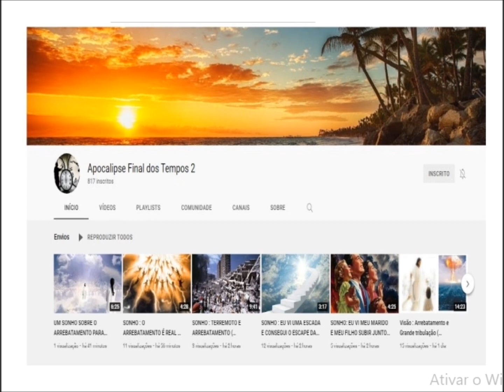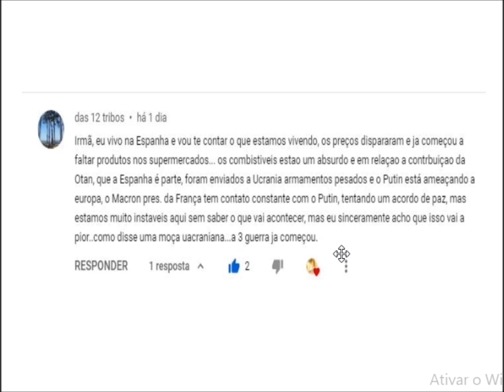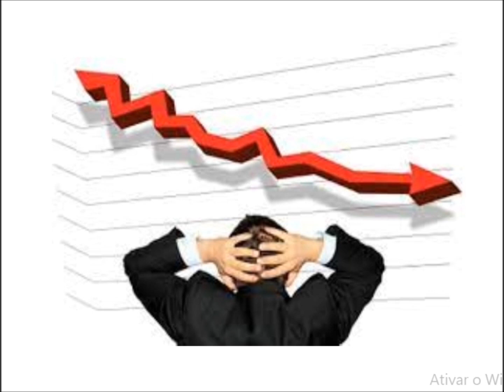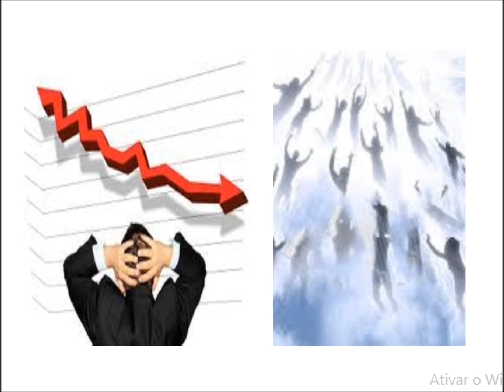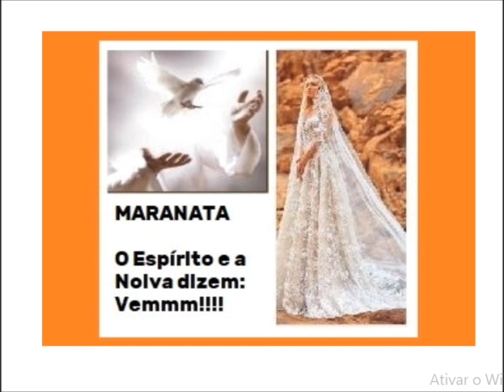SITUAÇÃO COMPLICADA QUE JÁ SE DESENROLA NA EUROPA. OLHE PARA O ALTO.